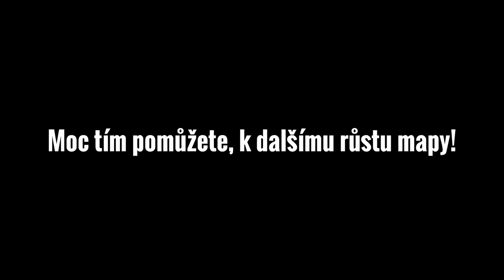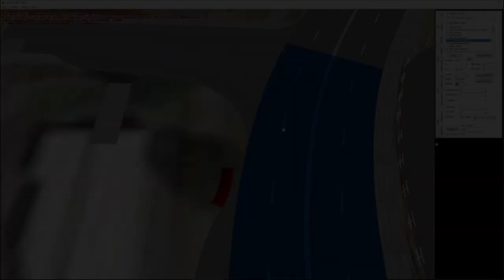OMSI 2 Hodonín 2.0 #13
Hodonín #13, městská mapa na lince 901. Už první část mapy v únoru bude venku!

🌎Mapa: Hodonín 2.0 (linka 901)

Mohl bych vás o něco poprosit? Díky předem za jakoukoliv podporu.😀